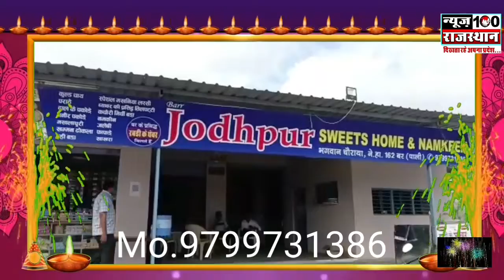रबड़ी के घेवर#बर मेंभगवान चौरायामेगड़दा हाईवे पुलिया के पास#9799731386#रज्जाक मोहम्मद बर